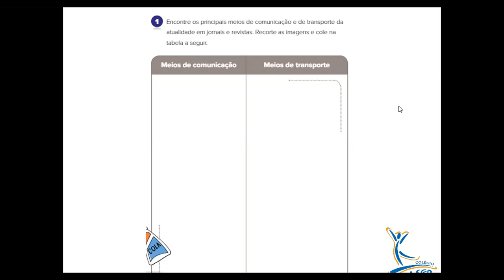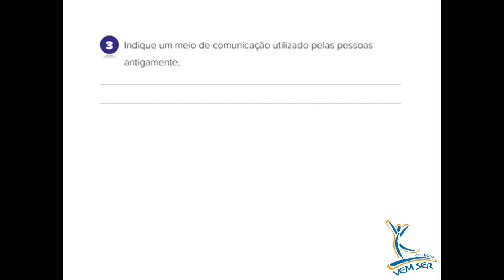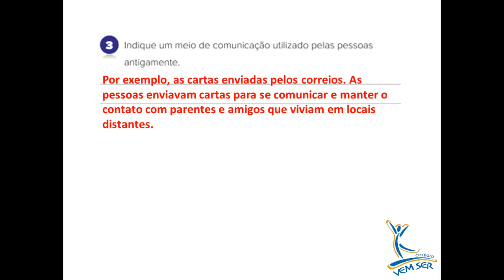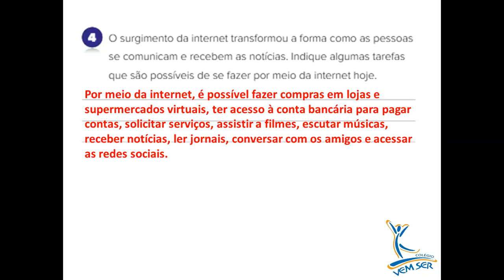Semana (06/07 - 10/07) 5ºA/B/C (Profª Célia): Geografia - Unid. 6 - Atividades complementares